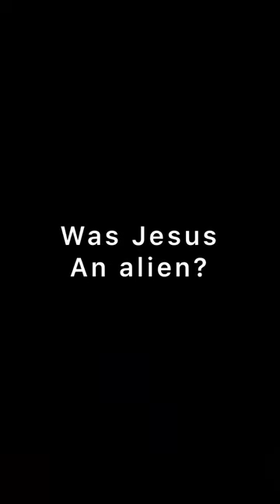Jesus and Aliens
Insights on abductions and the notorious Jesus.

LLAP